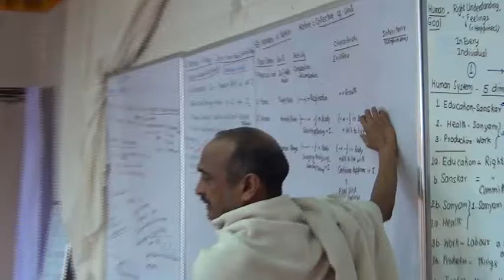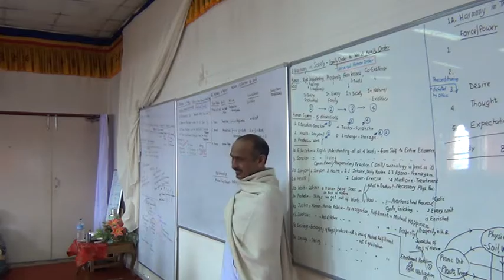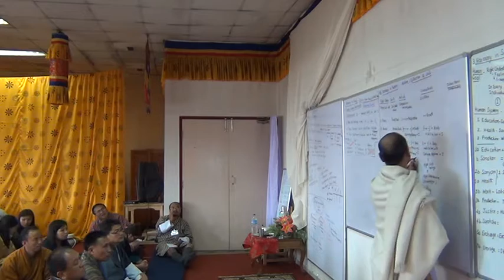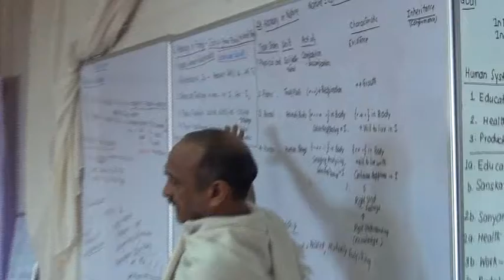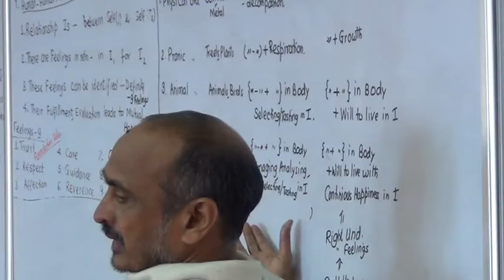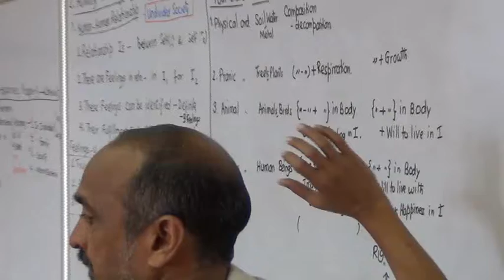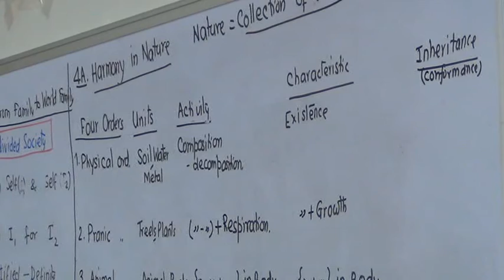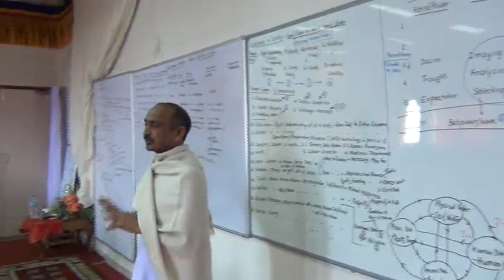4 1 Nature 4